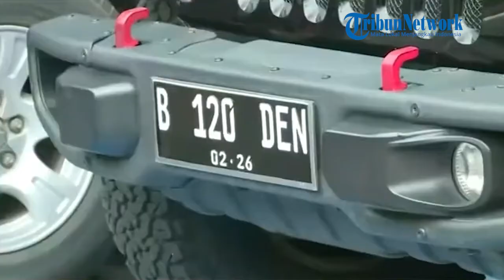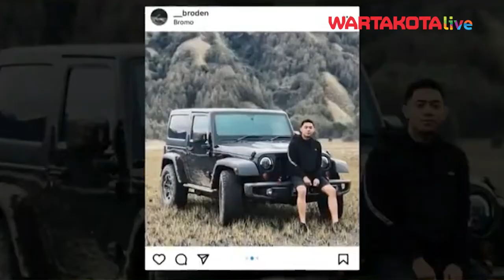Mario Dandy dan Shane Lukas, Tersangka Penganiayaan David Kini Ditahan di Polda Metro Jaya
WARTAKOTALIVE.COM, JAKARTA - Tersangka penganiayaan David (17), Mario Dandy Satriyo dan Shane Lukas kini resmi ditahan di Polda Metro Jaya.

Menurut Kabid Humas Polda Metro Jaya, Kombes Trunoyudo Wisnu Andiko, kedua tersangka itu dipindah ke rumah tahanan Polda Metro Jaya dari Polres Metro Jakarta Selatan sejak Jumat (3/3/2023) lalu.

"Untuk perpindahan rutan (rumah tahanan), dari Polres Jaksel ke Polda Metro Jaya, terhadap M dan S sudah dilaksanakan terhitung Jumat yang lalu," ujar Trunoyudo, kepada wartawan, Senin (6/3/2023).